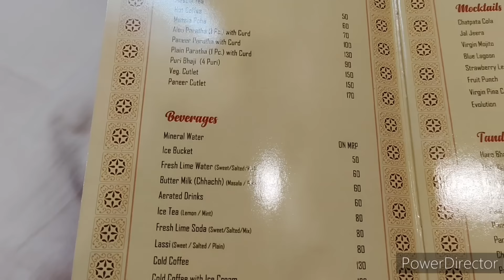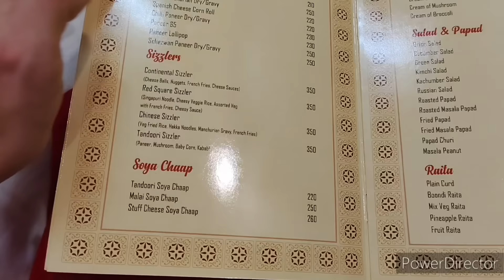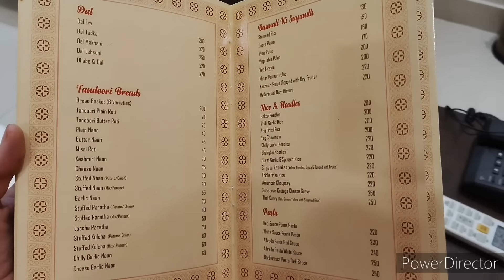Индия / Вокзал / Крысы | Развожусь с мужем